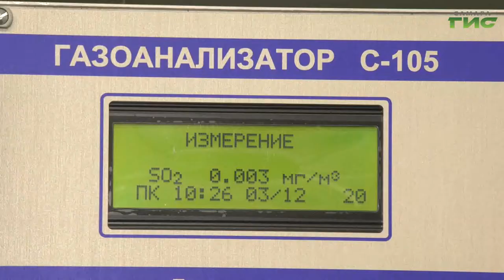Приволжское УГМС развивает сеть мониторинга за качеством воздуха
Приволжское УГМС развивает сеть мониторинга за качеством воздуха. В микрорайоне "Волгарь" установили  автоматический пост. Его показатели принципиально изменили статистику. Подробнее расскажет Елена Малютина.